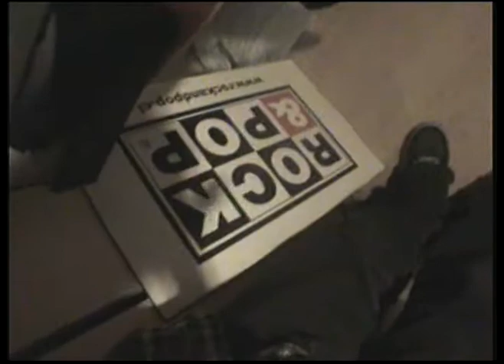rekiem - solsticio (raras tocatas nuevas 2007)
rekiem presentandose en los estudios de la rock and pop 94.1, haciendo rara tocata nueva.